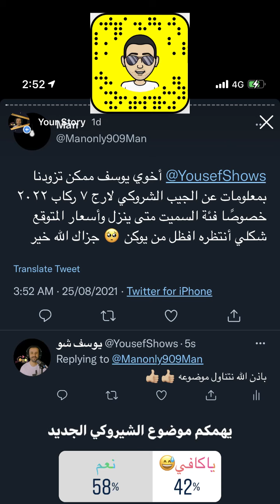ڤلوق رأيي في جيب قراند شيروكي لارج الجديد ومتى ينزل الخليج - مع المهندس يوسف القحطاني